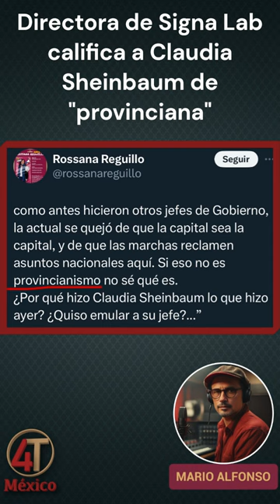Directora de Signa Lab califica a Claudia Sheinbaum de "provinciana"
"La directora de Signa Lab, Rossana Reguillo, ha generado controversia al utilizar el término "provinciana" para referirse a Claudia Sheinbaum, jefa de Gobierno de la Ciudad de México. Acompáñanos en este video para conocer más detalles sobre esta polémica y el debate entre provincianismo y crítica política."